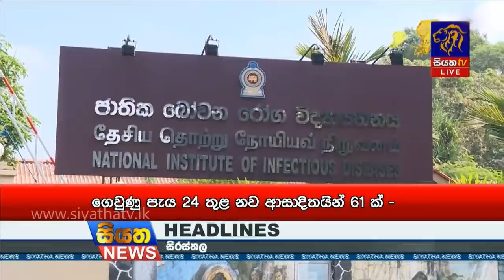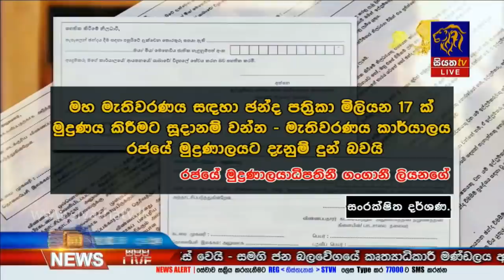Siyatha News | 12.00 PM | 29 - 05 - 2020